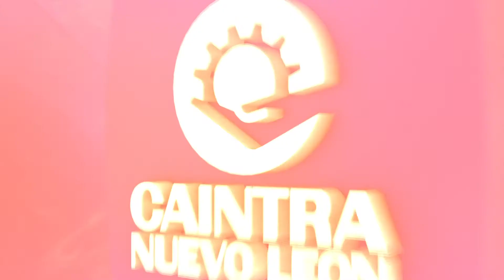Martha Herrera, Las acciones del sector privado, apoyan a los objetivos 2030 de la ONU.